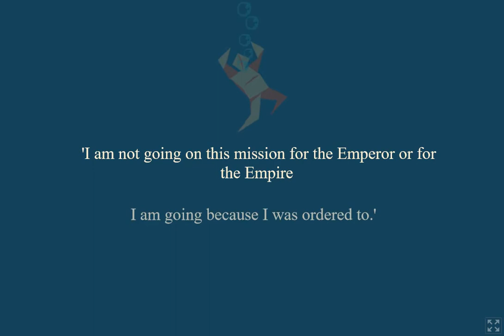Touching Story of Kamikaze Pilot |Orikami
its short simple game about memorial of japan kamikaze unit (kamikaze means you fight but you know you will die for sure)

Quote inside the game:
I am not going on this mission for the Emperor of for the Empire
I am going because I was ordered to.
Yukio Seki (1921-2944), leader of the first Kamikaze unit